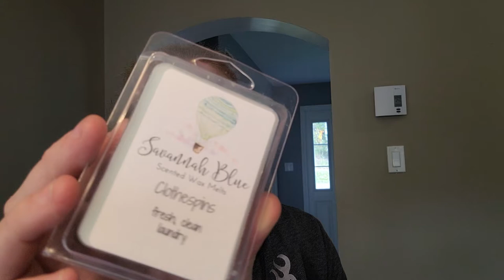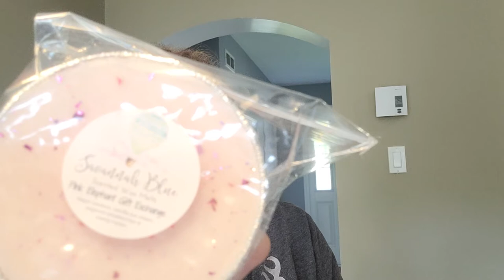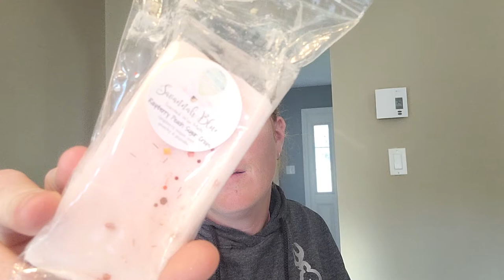Savannah Blue Haul